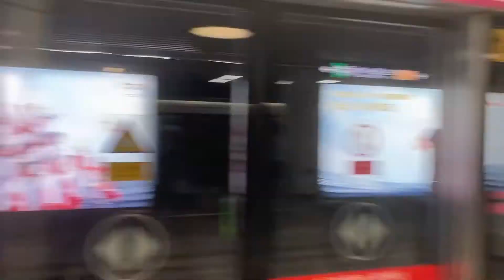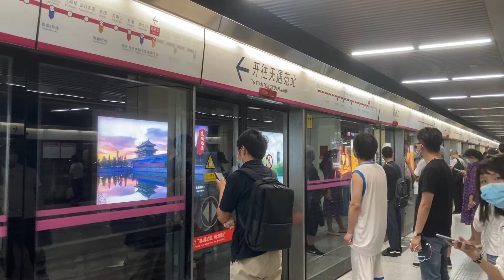北京地鐵 五號線 磁器口站 Beijing Subway Line 5 Ci Qi Kou Station